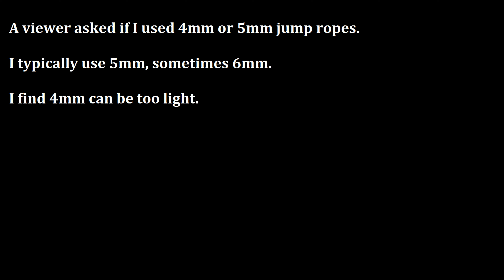Jump Rope Size? Bonus: 2 Jump Ropes at the SAME TIME for 100 Double Unders